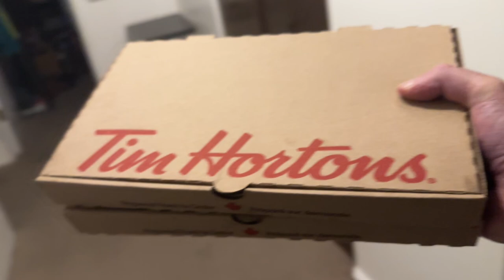Surprising Shannon with Tim Hortons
Trying out the Tim Hortons flatbread pizza